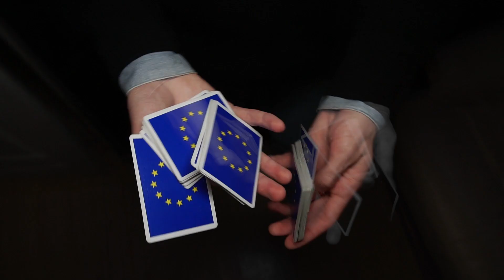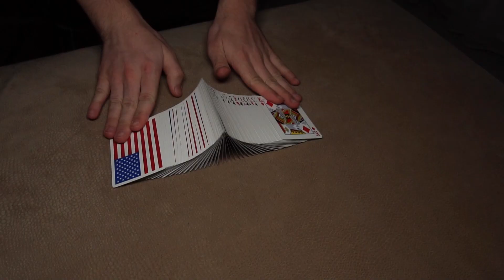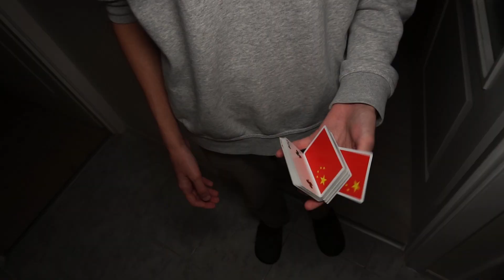FLAGS - Cardistry by Aleksey Lukin, Eduard Adasko, Nikita Yatsik, David Tsimbal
Move list:
0:07 Rabbits
0:18 Narek
0:26 Pinok
0:31 Stairshift (restairs)
0:40 Lesenka
0:50 Trap
1:00 Interferogram
1:06 Magic WERM
1:15 Kick flip
1:20 Plum
1:27 Musorka
1:33 Drunk spread 360
1:37 Orb
1:49 Dumped v2
1:55 Retrigger combo
2:03 Flat + Rink (by Linus Schmidt)
2:12 Heroin combo
2:22 Table collapse (360 tunnel shuffle)
2:31 Table p*zda
2:34 Fofan
2:38 Table donut
2:43 Polina
2:50 Chest
3:01 Shl’op
3:05 PIPA
3:10 Push-in shot
3:14 Flying scissors
3:18 Shot top shot
3:23 Partner dance
3:27 AYE
3:32 Collider variation
3:41 Skid